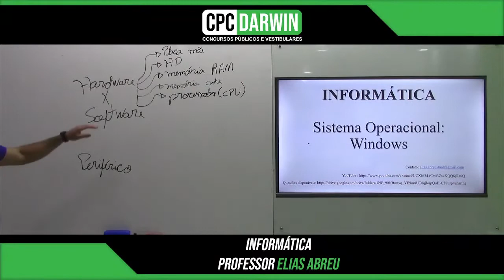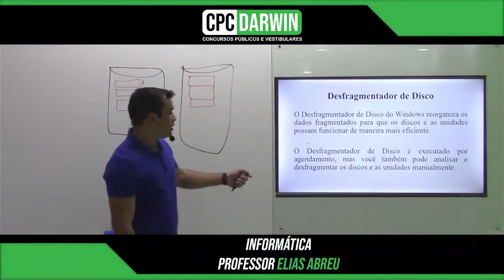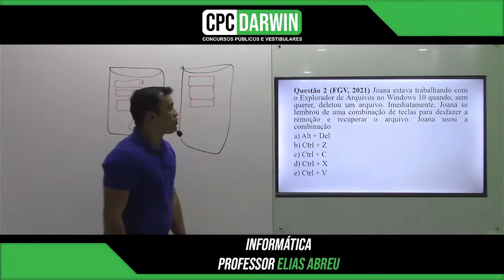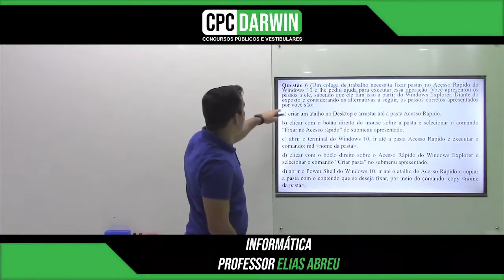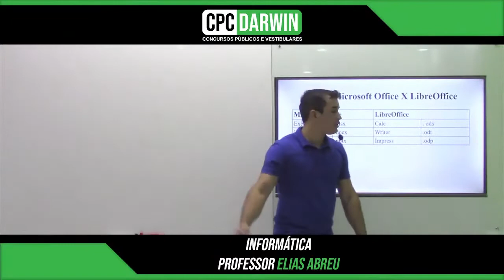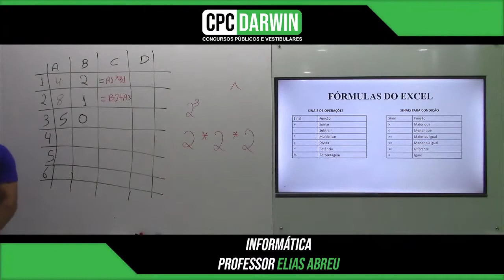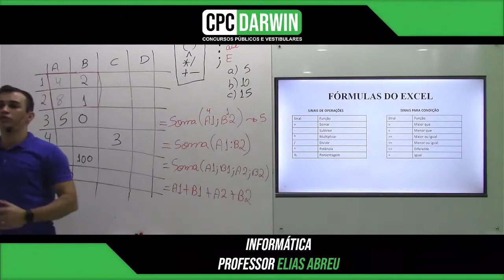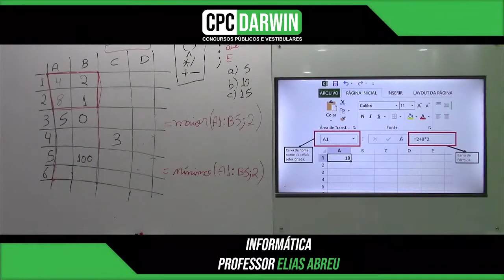Aula de informática para o concurso da SESACRE/Sistema Operacional com o prof. Elias Abreu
AULA FOCADA PARA O CONCURSO DA SESACRE conforme o  EDITAL.
 Quer ser APROVADO no concurso da SESACRE?
Então venha para o CPC DARWIN !